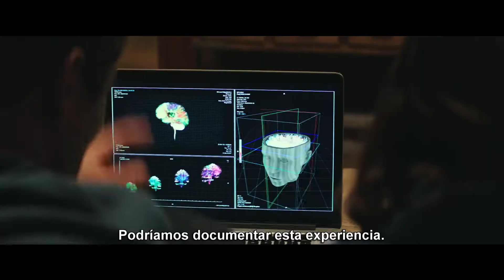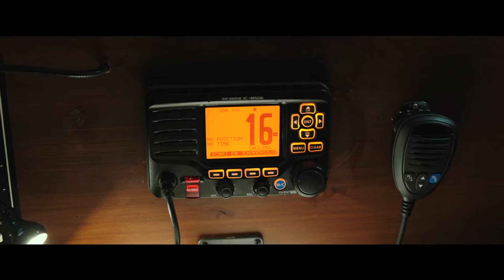Línea Mortal: Al Límite (Flatliners)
Cinco estudiantes de medicina, obsesionados con el misterio de lo que hay más allá de los confines de la vida, se embarcan en un experimento audaz y peligroso: deteniendo sus corazones por cortos períodos de tiempo, cada uno provoca una experiencia cercana a la muerte, llegando así a conocer aquello que ocurre al pasar la línea mortal.

Protagonizada por Ellen Page, Diego Luna, Nina Dobrev, James Norton y Kiersey Clemons.